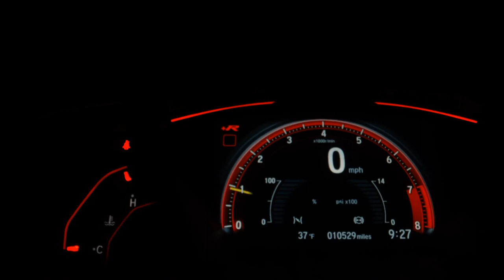CHEVROLET SPIN - 2016 - São Bernardo do Campo/SP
Veículo: CHEVROLET / SPIN 1.8 LTZ 8V
Ano: 2015/2016
Combustível: FLEX
Portas: 4 PORTAS
Câmbio: Automático
Cor: CINZA
KM: 50.132

✅ Air Bag
✅ Alarme
✅ Ar Condicionado
✅ Ar Quente
✅ Desembaçador Traseiro
✅ Direção Hidráulica
✅ Encosto de Cabeça Traseiro
✅ Freio ABS
✅ Retrovisores Elétricos
✅ Rodas de Liga Leve
✅ Travas Elétricas
✅ Vidros Elétricos
✅ Volante com Regulagem de Altura
✅ Limpador Traseiro
✅ Kit Multimídia
✅ Trio Elétrico
✅ Piloto Automático
✅ Farol de Neblina
✅ Entrada USB
✅ Controle de Som no Volante
✅ Bluetooth
✅ Air Bag Passageiro
✅ Porta Copos